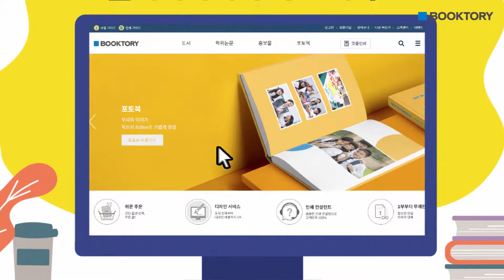[나만의 책 만들기] 특별한 추억을 책으로!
특별한 추억, 잔잔한 일상이 한 권의 책으로!
나만의 책을 간단하게 완성하세요.

Beyond Printing
북토리